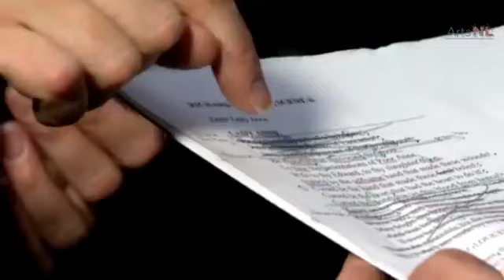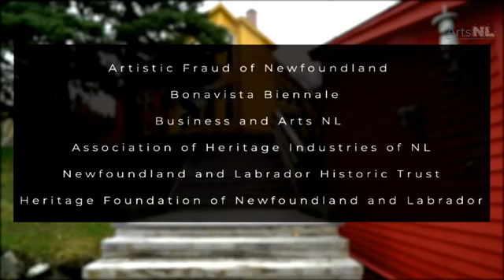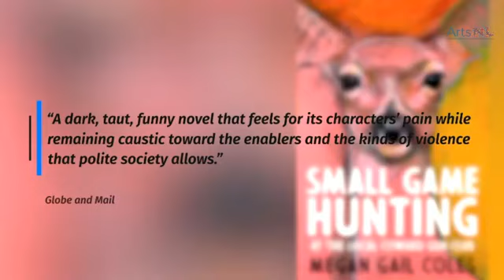35th Annual ArtsNL Arts Awards – December 1, 2020 (LSPU Hall, St. John's, NL)